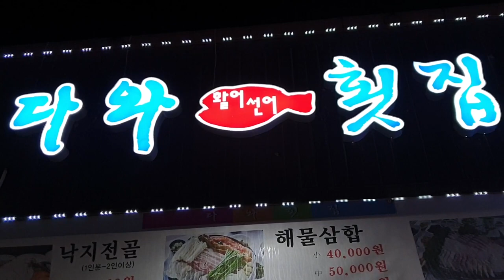여수 선어회먹방 여수오시면 선어는 꼭 드셔보세요~Eating show Mukbang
여수 무선지구 다와횟집에서 먹은 선어회영상입니다
1차영상은 마이크사망으로 날아갔고...ㅋㅋ2차촬영 진행했습니다
여수 선어회는 꼭 드셔보시길~